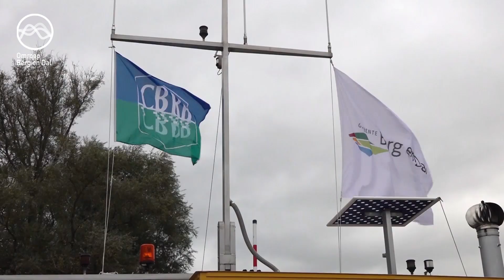In de bieb Proefvaarten voetveer tussen Bemmel en de Ooijpolder